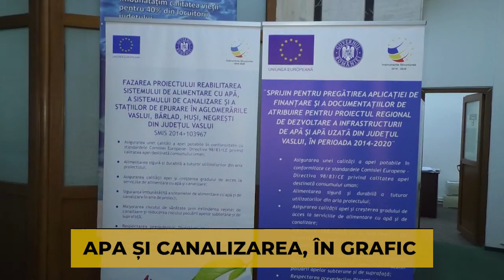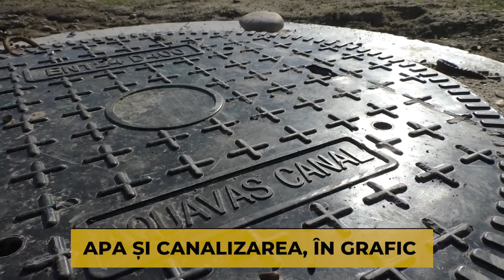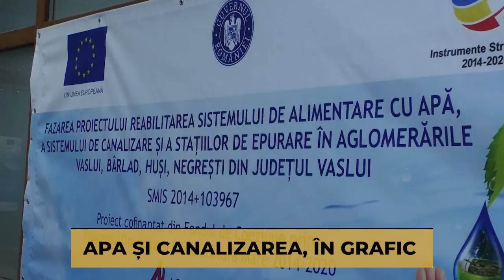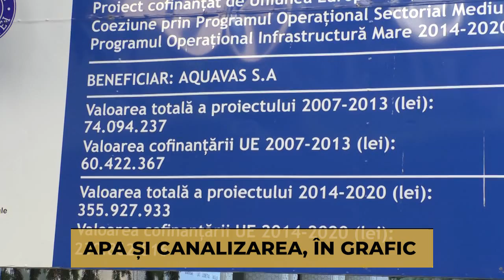APA ȘI CANALIZAREA, ÎN GRAFIC!